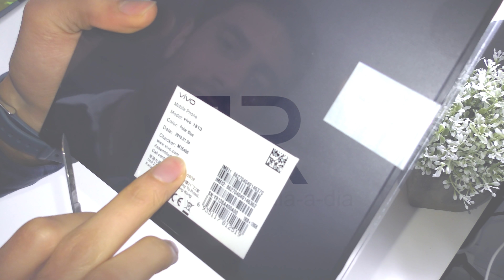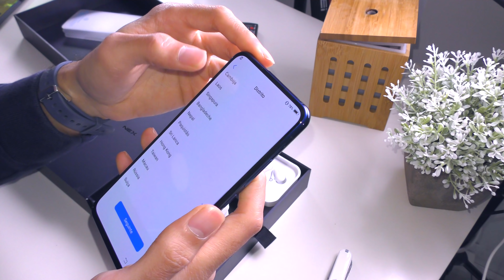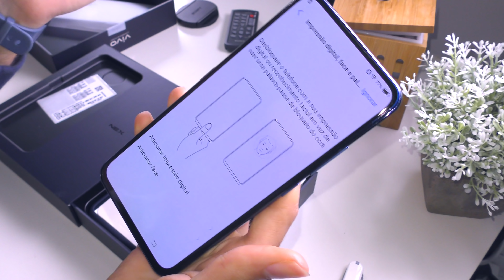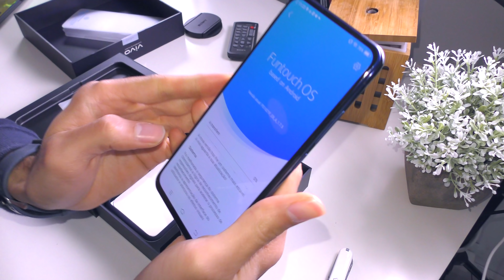ECRÃ ATRÁS !! Smartphone com 2 ECRÃS !!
Unboxing do Vivo Nex Dual com 2 telas AMOLED de GRANDE QUALIDADE e ainda 10 GB de RAM! Vão ser as melhores selfies de sempre! Descobre este smartphone de topo aqui neste vídeo análise!

- André Caeiro
- Carlos Bitcoin
- Dulce Lopes
- Francisco Costa
- Gabriel Ferreirinho
- João Osório
- Michael Dias
- Sérgio Silva
- Rodrigo Morais
- Rui Soares